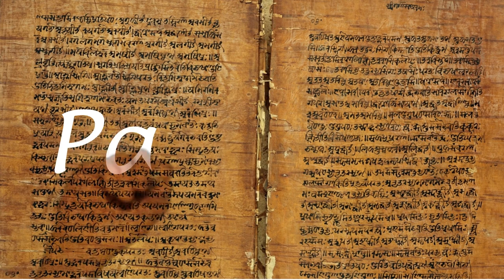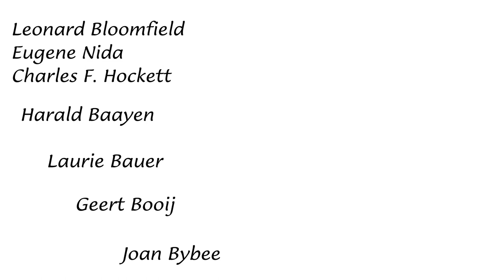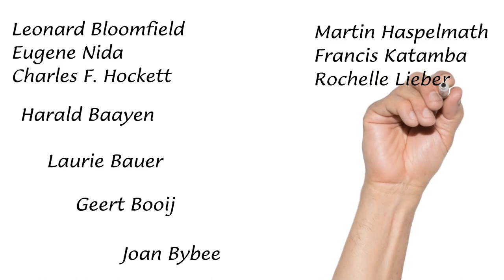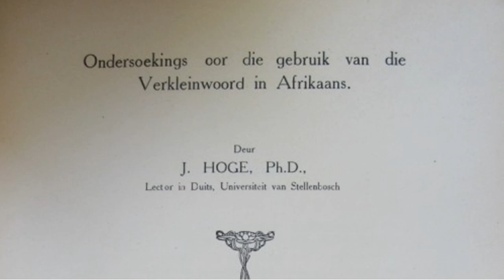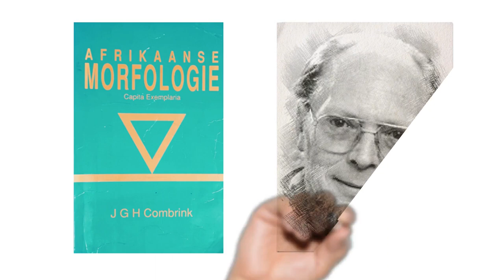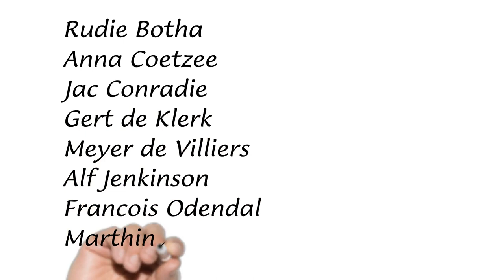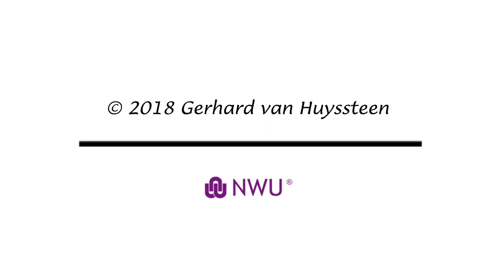2-Wie is/was belangrike morfoloë?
As 'n mens 'n nuwe studieterrein verken, is dit belangrik om te weet wie die belangrikste figure binne daardie terrein is. In hierdie aflewering word jy bekendgestel aan van die belangrikste internasionale en plaaslike morfoloë. Ons sluit af met aanbevelings vir inleidende leeswerk.